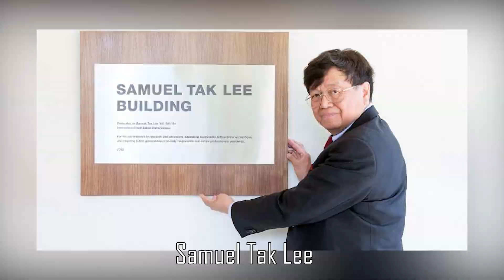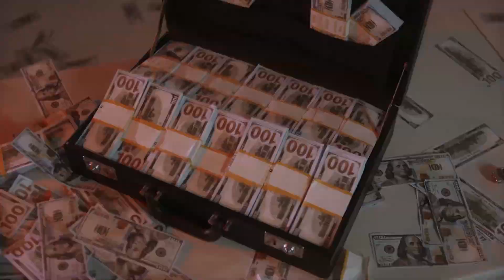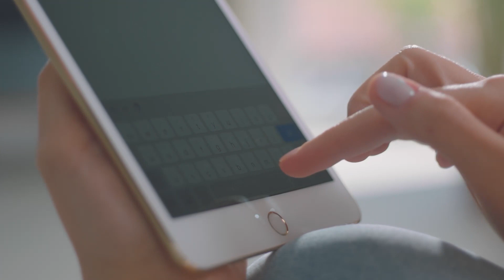The World's 10 Top Private Yachts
Have you ever experienced a journey on a yacht? Or do you want to experience one? Who wouldn't, right? But did you know that there are yachts that are not only crazily expensive but also visually breathtaking? Watch this video as we explore the world's top 10 private yachts that you'll surely be impressed with.